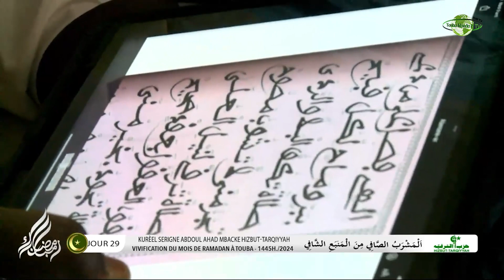alame 𝑲𝒖𝒓𝒆𝒍 𝘚𝘦𝘳𝘪𝘨𝘯𝘦 𝘈𝘣𝘥𝘰𝘶𝘭 𝘈𝘩𝘢𝘥 𝘔𝘉𝘈𝘊𝘒𝘌 29𝐞 𝐉𝐨𝐮𝐫 𝐑𝐚𝐦𝐚𝐝𝐚𝐧